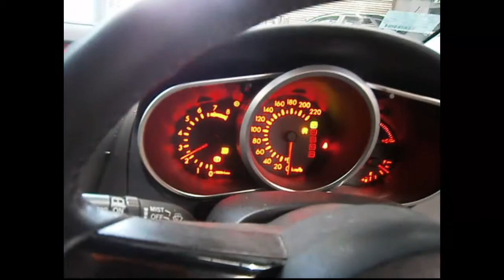WRECKING 2007 MAZDA CX7 (C22735)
We are currently wrecking this 2007 MAZDA CX7 (C22735).